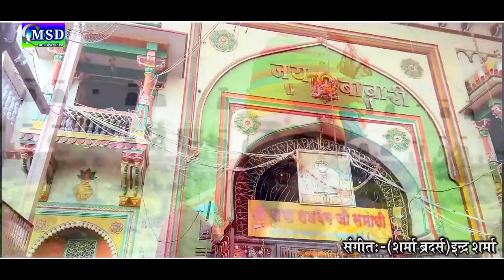2018 में बाबा का पहला देशी भजन राजस्थान की बुलंद आवाज़ में ! सुन के मजा आ गया ! किशोर पालीवाल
PRESENTING :'  MSD music&video 'Full HD VIDEO SONG ... FULL HD Superhit Ramdevji Bhajan 2018  ,
 Sing By ::  *Kishor Paliwal*

❖Artist : Kumar Gourav , Urmila Rathoud
❖Song :   Ajuni Ho Raat
❖Album :   Ramdevji bhajan
❖Singer : *Kishor Paliwal*
❖Recording : Maa Sharde Re. Studio Balotra
❖Lyrics :  Treditional
❖Video : Khimsingh Rajpurohit
❖D.O.P. : Dharmendra ( Damsa )
❖Editor : Gopal Suthar
❖Music Label : MSD Music & Video
❖Category : Rajasthani Song
❖Sub Category :   Ramdevji Song